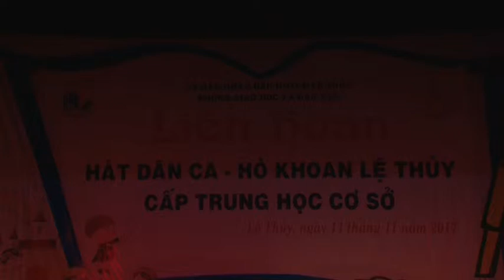Hò khoan Lệ Thủy- TH&THCS Số 2 Kim Thủy- Ngọc Liên